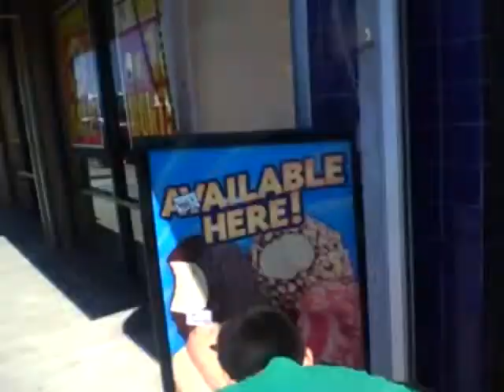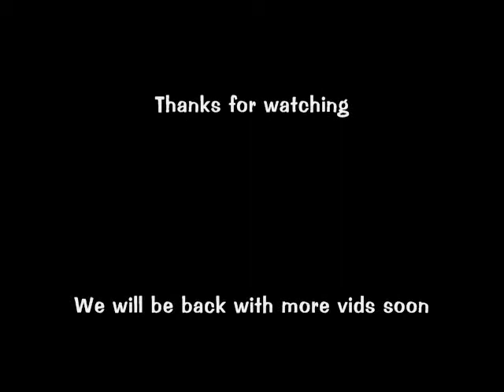A Day in HP (;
Just a random video we made in HP ( Huntington Park ) Hope you like it Enjoy ;D